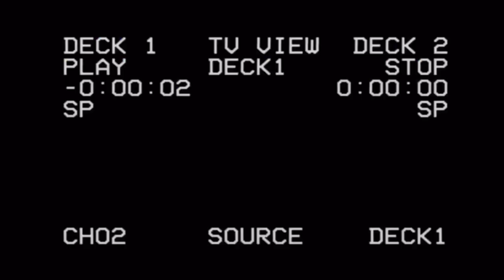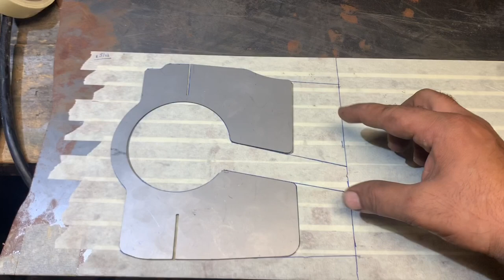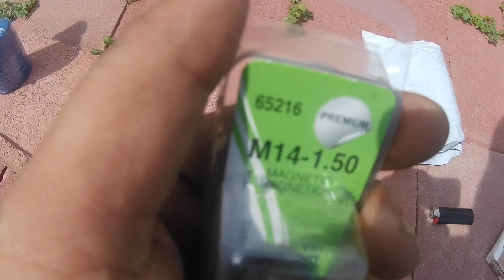integra b18 b16 diy oil pan baffle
I ordered a eBay oil pan baffle that did not fit so in this video we will be making our own using the eBay one as a template